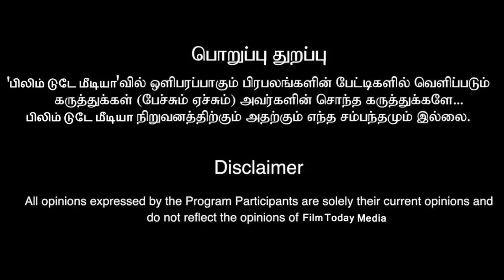இந்த வாரமும் தப்பித்த மங்குனி மாயா பிக் பாஸ் ல் இருந்து வெளியேறும் ஆட்ட நாயகன்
இந்த வாரமும் தப்பித்த மங்குனி மாயா பிக் பாஸ் ல் இருந்து வெளியேறும் ஆட்ட நாயகன் biggbosstamil7 biggboss kamal filmtodaymedia @FilmTodayMedia